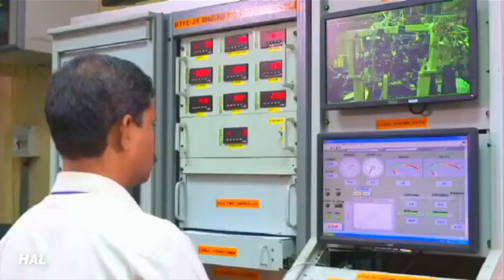Indian Turbofan Jet Engine HTFE25 Test Footage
The Indian HAL HTFE-25 "Hindustan Turbo Fan Engine" is a 25 kn turbofan engine. The engine can be used in single engine trainer jets and UAVs weighing up to 5 tonnes and in twin engine configuration for same weighing up to 9 tonnes. Based on the technical feasibility, The company has also initiated the development for integrating afterburner technology on engine. In March 2019, first test with "basic afterburner" configuration was conducted on the engine